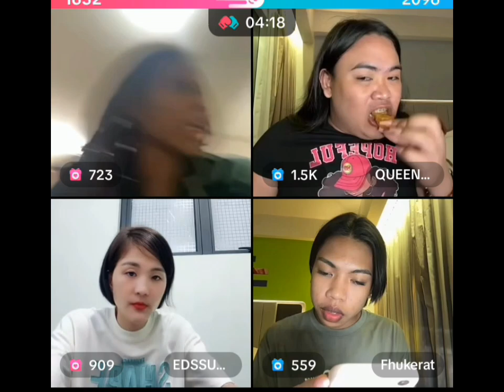NA KOMPLETO RIN ANG ORIGINAL TEAM BARDAGULAN TIKTOK LIVE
* TEAM BARDAGULAN  *